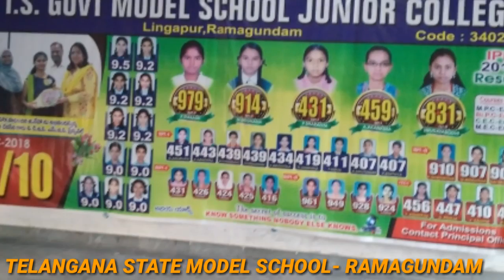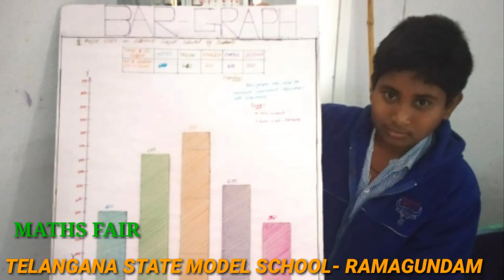Y ONLY MODEL SCHOOL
TS MODEL SCHOOL RAMAGUNDAM